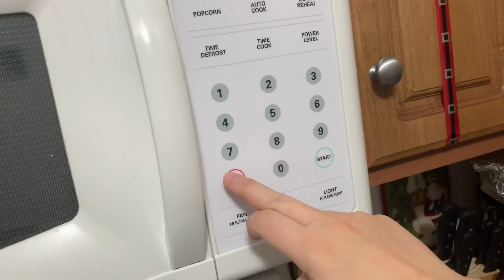DAY IN THE LIFE OF A PREGNANT STAY AT HOME MOM | 9 MONTHS PREGNANT | SECOND PREGNANCY!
🤰🏼Welcome to a day in my life as a young stay at home mom with a toddler! This is my second pregnancy and I am currently 37 weeks pregnant! pregnancy is not easy!😂

🤰🏼P.S I’m 36 weeks and 6 days pregnant now!🤰🏼